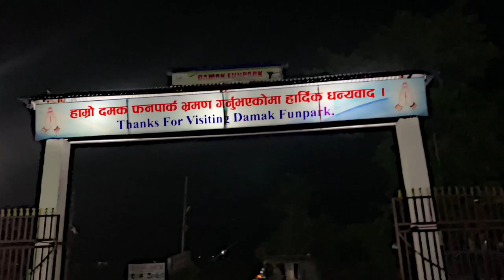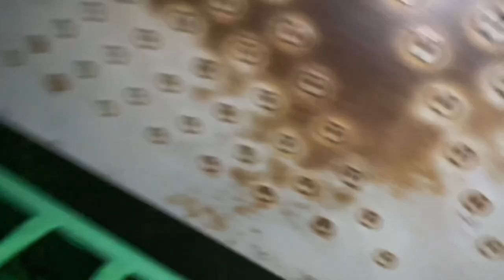BEST PALCES IN DAMAK JHAPA NEPAL 🇳🇵 (Beautiful FUNPARK)(DAILYVLOG)@Deneelimbu222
BEST PALCES IN DAMAK JHAPA NEPAL 🇳🇵 (Beautiful FUNPARK)(DAILYVLOG)​⁠